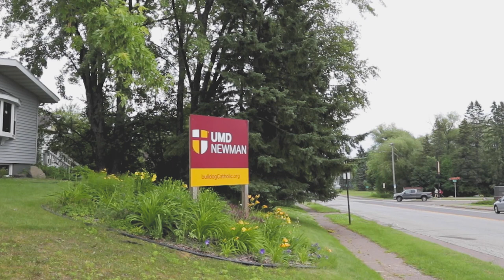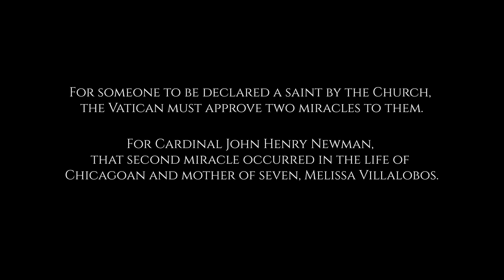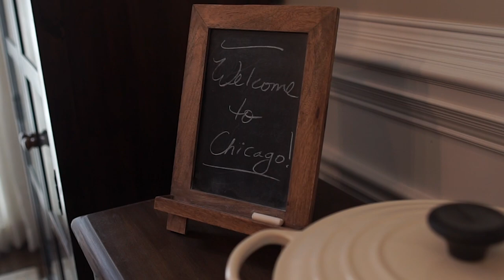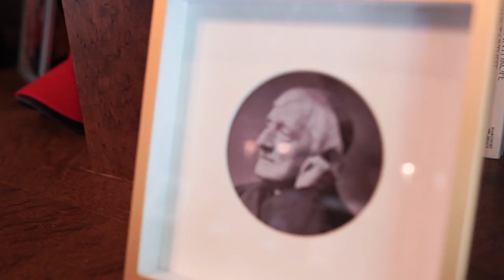Into the Truth: An Introduction to Newman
John Henry Newman was a giant of the nineteenth century and is soon to be declared the first English saint since the reformation (outside of the English Martyrs). To mark this historic occasion, the ‘Into The Truth’ film series was commissioned to interview key people on the many ways Newman influenced the Church and society in his own day and how he continues to guide us now. As just a taste of that series, we have produced this ‘Intro To Newman’ film to help those new to Newman to gain an understanding of his incredible life story.